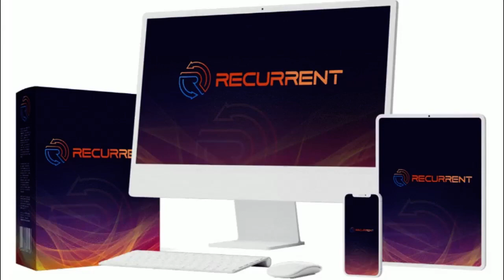Recurrent Review Bonus - The Fastest and Risk-Free Real Recurring Income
What is Recurrent?

Ready for the fastest recurring profits ever?

"Recurrent" is here to revolutionize your earnings in 2023 and beyond!

✔️ Unmatched speed for recurring profits

✔️ Brand new and untouched method

✔️ Set and forget autopilot system

✔️ Only 30 minutes to get started

✔️ Perfect for all marketers, newbies to pros

✔️ Results guaranteed or your money back with a smile

PLUS..

Here's My PERSONAL Exclusive "Recurrent" Custom Bonus Offer for You:

(High-quality and closely related to "Recurrent")

- Bonus #1: Kyza - Game changer all-in-one growth suite! Builds beautiful pages & websites. Unlocks branding designs kit. Creates ai-powered optin forms & pop-ups. Lets you send unlimited emails. All from single dashboard without any tech skills and zero monthly fees!

- Bonus #2: Trendio - Breakthrough AI technology creates traffic pulling websites packed with trendy content and videos from just one keyword in 60 seconds!

1.